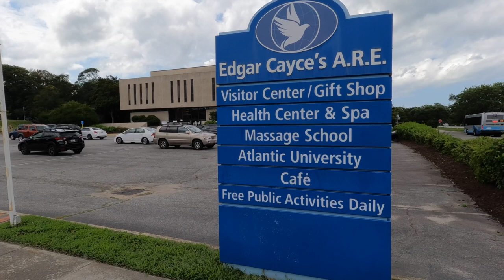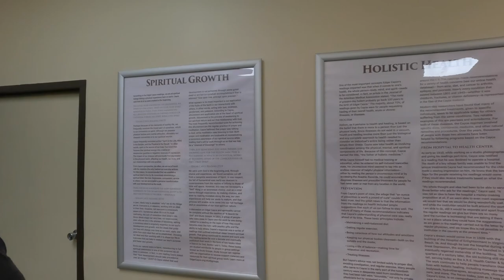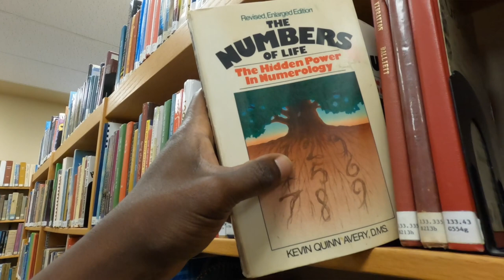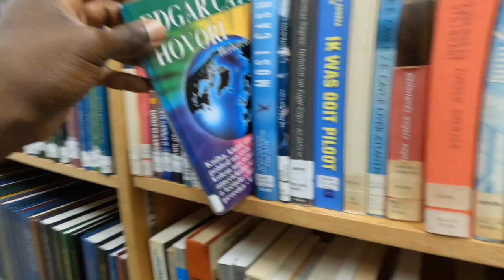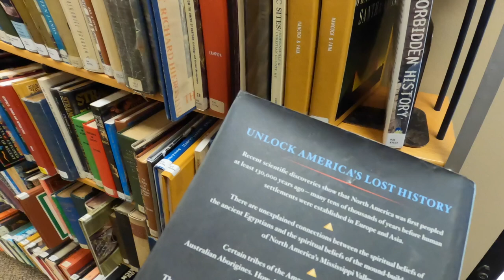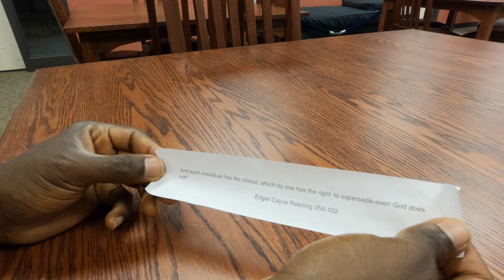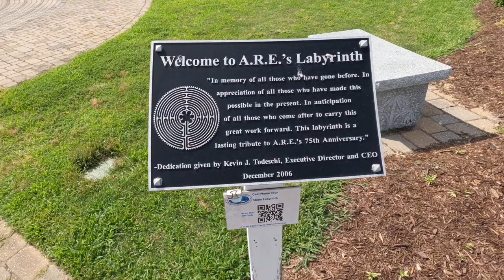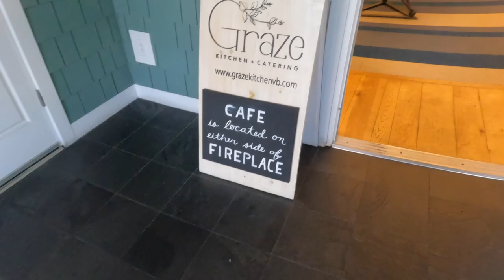Unlocking Wisdom: Journey through Edgar Cayce A.R.E | Virginia Beach Vlog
Delve into the transformative world of Edgar Cayce A.R.E, a haven for personal growth and enlightenment. Join me on a captivating tour of this extraordinary place, created by renowned clairvoyant Edgar Cayce. Discover the library, home to an astounding collection of metaphysical books, second only to the Vatican library. Explore the serene meditation garden and labyrinth, where tranquility meets spirituality.

With over 14,000 transcripts of Edgar Cayce's psychic readings, this center offers unparalleled insights into the mysteries of mind and spirit. From aerial views of Edgar Cayce A.R.E to scenic glimpses of Virginia Beach, this vlog paints a vivid picture of a sanctuary for mental, physical, and spiritual well-being.

🕊️ Have you ever wondered about places that nurture holistic growth? Share your thoughts - would you visit this extraordinary sanctuary of wisdom? Why or Why not?

Help Support me making great videos!